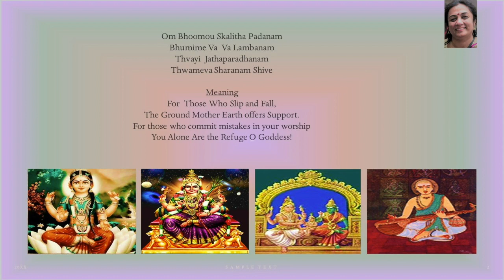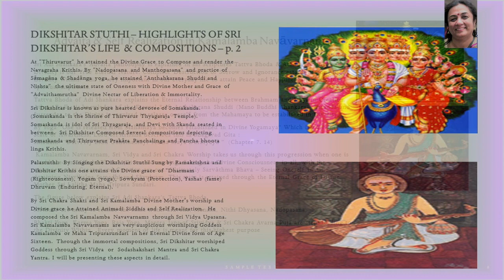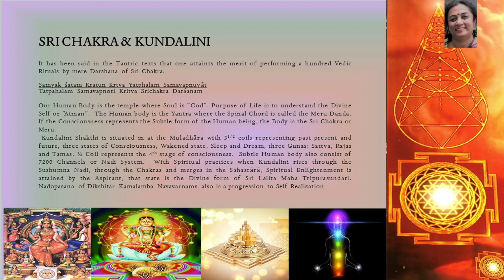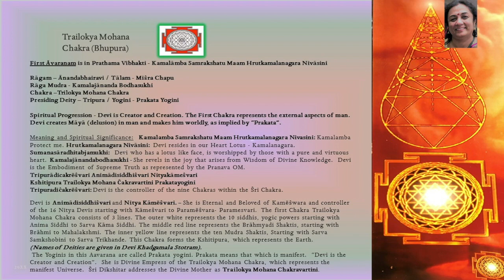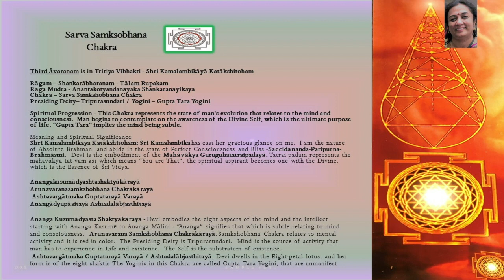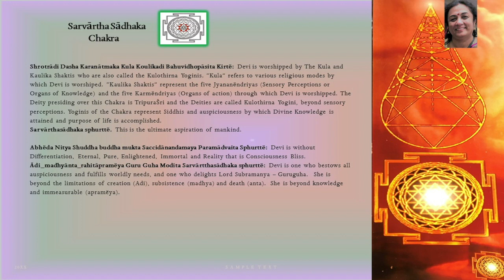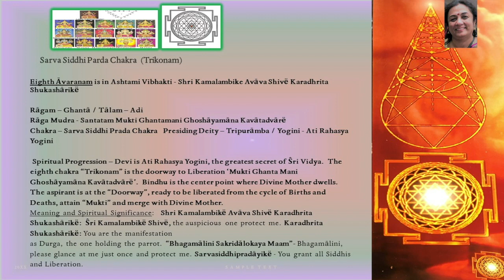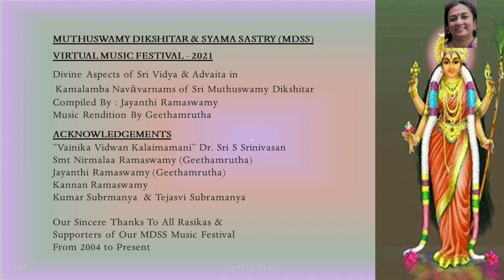2021 Muthuswamy Dikshitar/Syama Sastry Music Festival - Introduction & Brochure Presentation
Muthuswamy Dikshitar/Syama Sastry Music Festival is conducted jointly by SSVT and Geethamrutha School of Music to celebrate the two great composers of the Carnatic Music Trinity.

Introduction by SSVT Cultural Committee
Introduction by Kannan Ramaswamy of Geethamrutha School of Music
Kamalamba Navavarana Kritis Brochure Presentation by Jayanthi Ramaswamy